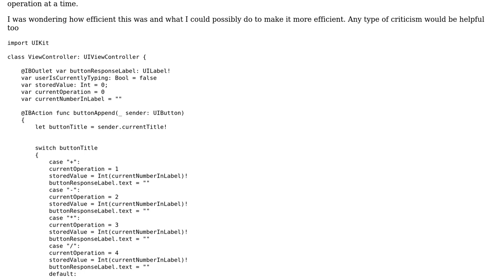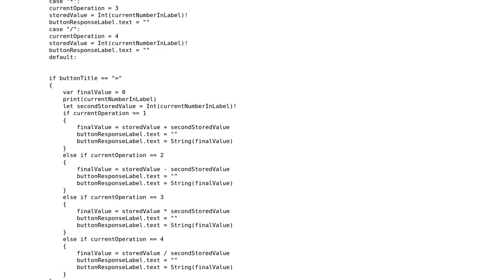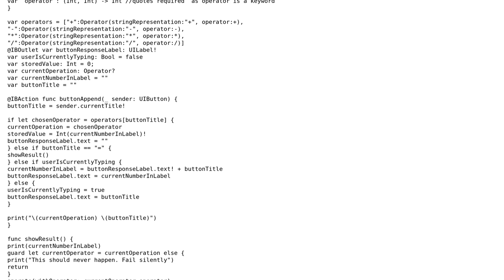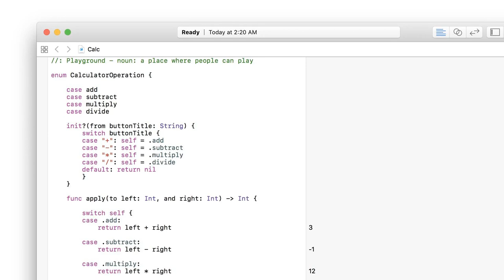Code Review: Basic calculator in Swift 3 (2 Solutions!!)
Code Review: Basic calculator in Swift 3

With thanks & praise to God, and with thanks to the many people who have made this project possible! | Content (except music & images) licensed under CC BY-SA | Music | Images & others | With thanks to user shallowThought user MathewS user bsoleimany user 200_success and the Stack Exchange Network Trademarks are property of their respective owners. You are responsible for your own actions.